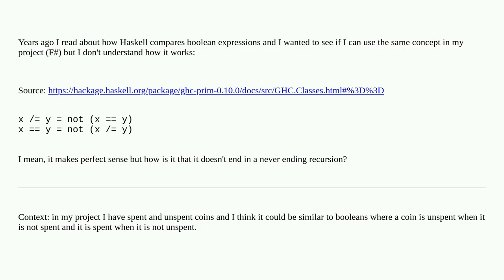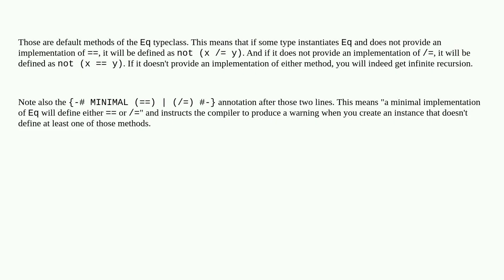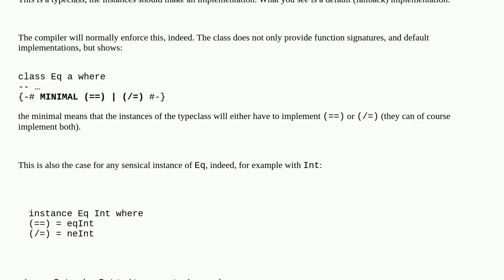How haskell avoids never ending recursion in boolean value definitions?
A special thanks goes out to the community

  haskell